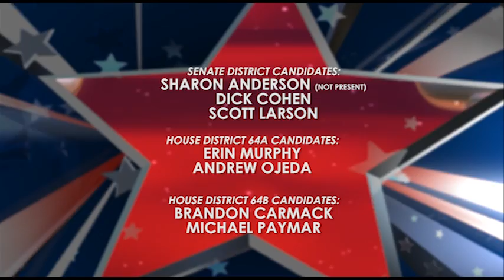2012 Minnesota District 64 Candidate Forum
The League of Women Voters Saint Paul and SPNN present a candidate forum featuring candidates for the Minnesota offices of Senate District 64